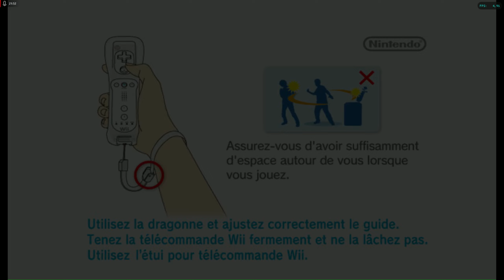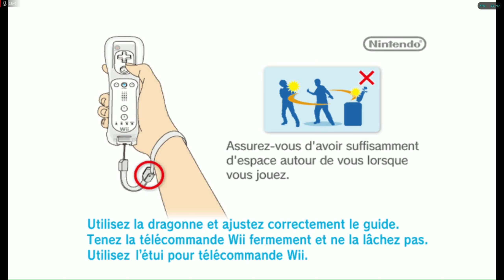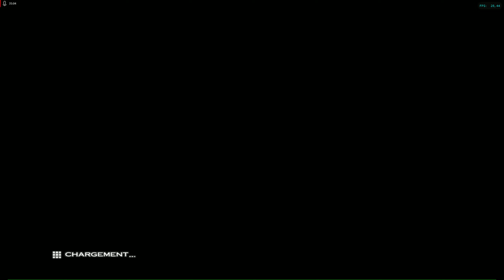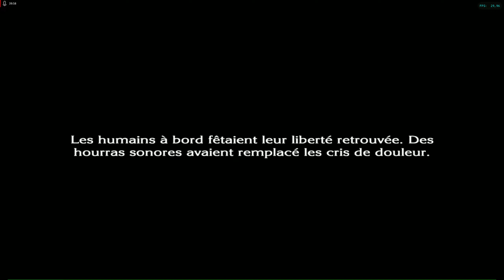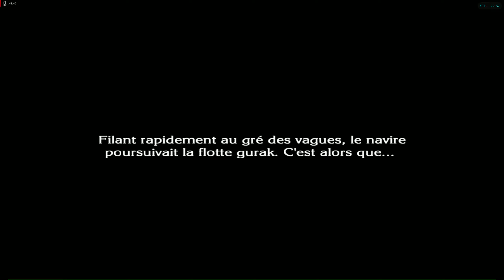the last story lets play fr partie 4 1440 p est ce que j'ai enfin fixé mes freeze ?